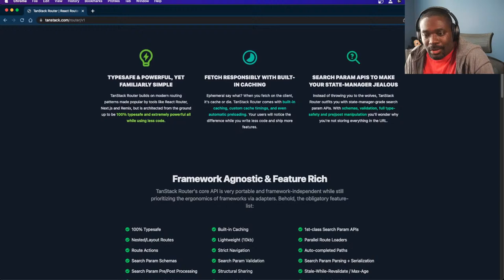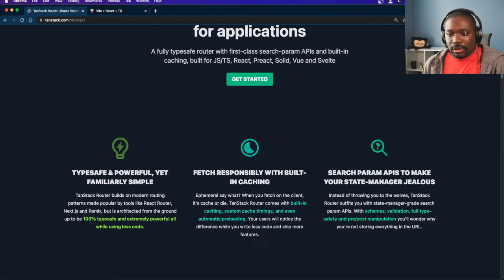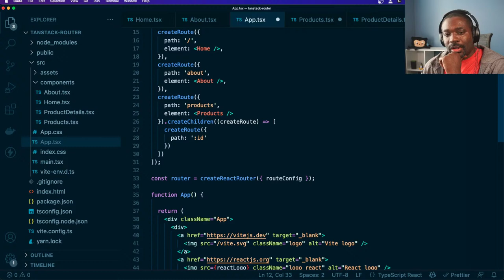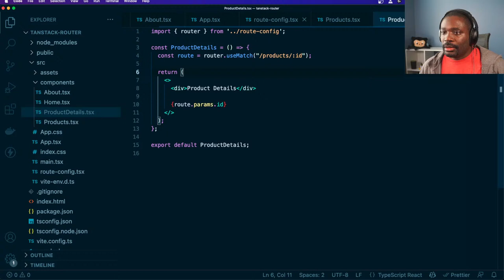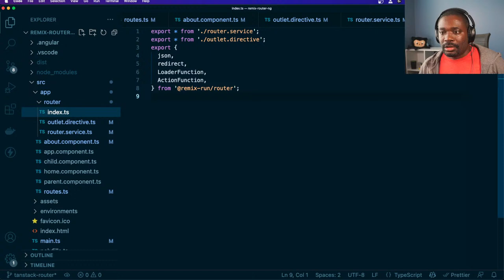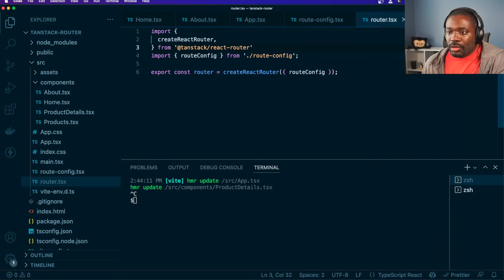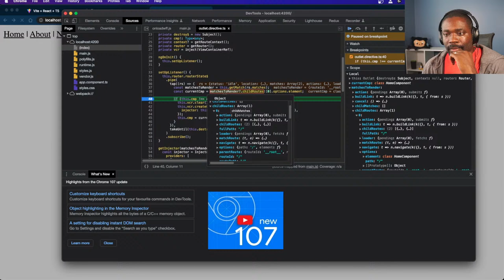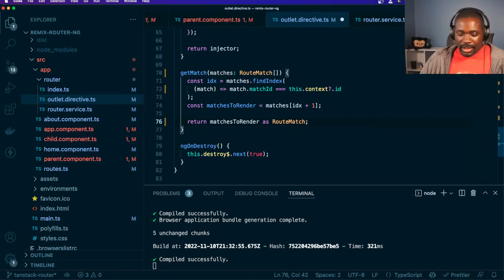TanStack Router: First Look + Framework Support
Let's take a first look at the new TanStack Router and its framework-agnostic core. We'll also look at support for other frameworks. Will it work with Angular for less than 100K? Let's find out.

00:05:00 Intro + TankStack Router Walkthrough
01:06:00 TanStack Router Core + Angular
01:53:00 Outro